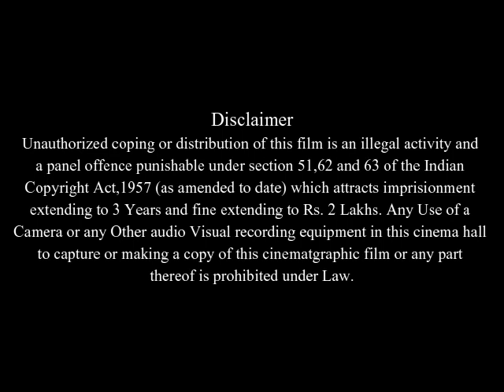Hellboy Full Movie Facts And Review / Ron Perlman / Selma Blair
In this video we will tell you about fact and review of movie Hellboy